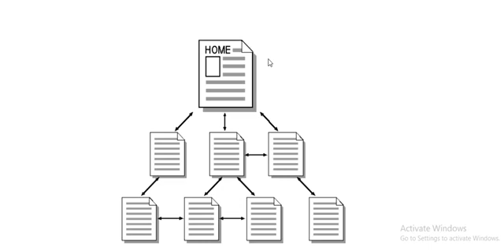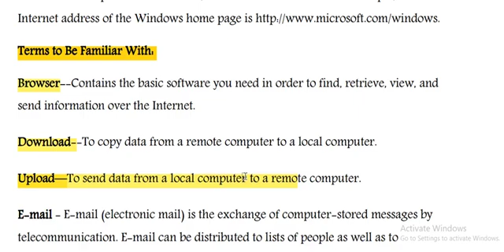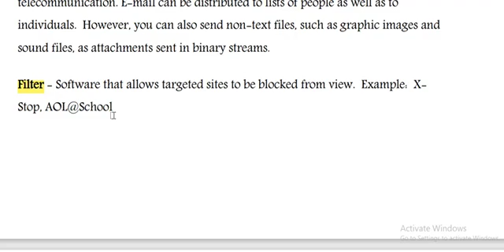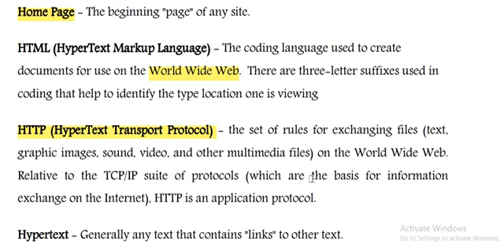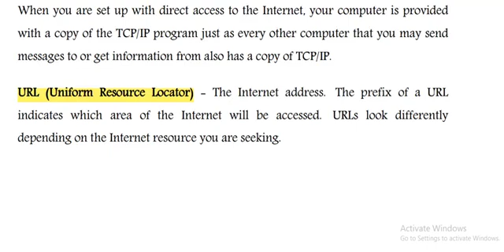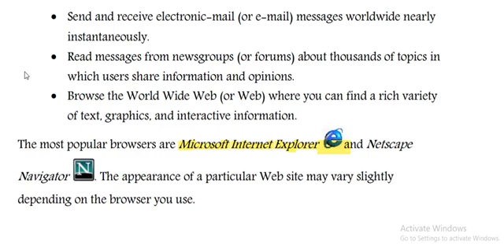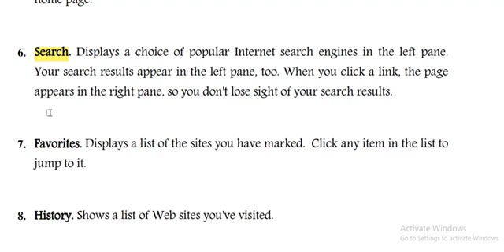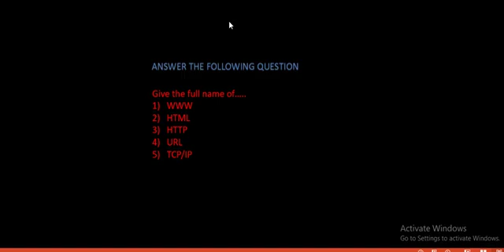BASIC OF INTERNET KEYWORDS 1 Part13